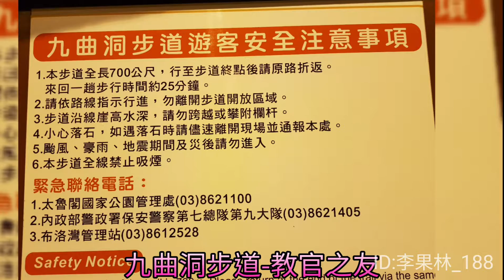九曲洞步道-教官之友